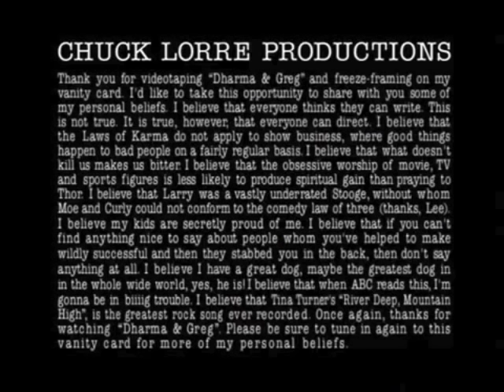Chuck Lorre - 4 to 6 Foot - 20th Century Fox Television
Taken from early episodes of "Dharma and Greg".